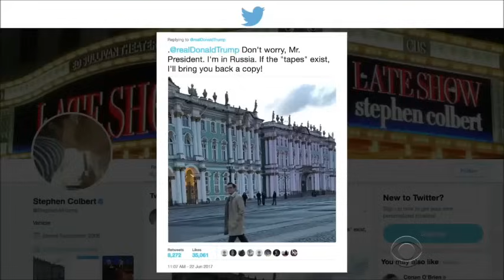Стивен Колберт о поездке в Россию Никогда так не хотелось домой!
Знаменитый американский сатирик Стивен Колберт, ведущий передачи "Позднее шоу со Стивеном Колбертом" побывал в России. Сатирик рассказывает о своих впечатлениях о поездке и участии в ток-шоу Ивана Урганта, которое, собственно говоря, является клоном шоу самого Колберта.